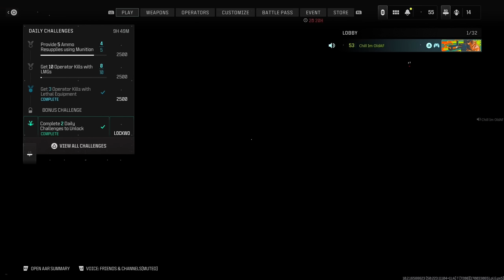Avoid This Modern Warfare 3 Map at All Costs!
In this video, I'm discussing how Call of Duty's mw3 worst map should be avoided at all costs